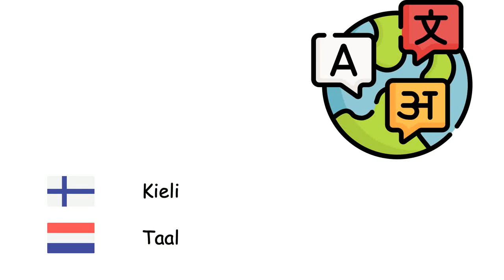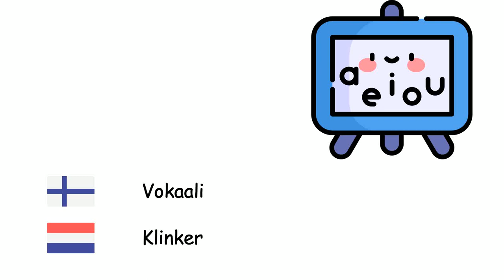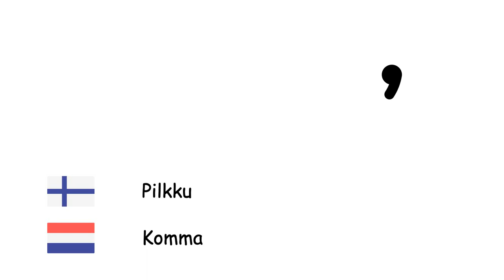Kielitiede (Hollannin kieli) (fi-nl)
Fone TV
fi-nl-36
Taalkunde (Nederlands)
Kieli - Taal
Virke - Zin
Kysymys - Vraag
Syntaksi - Syntaxis
Kielioppi - Grammatica
Verbi - Werkwoord
Substantiivi - Zelfstandig naamwoord
Adjektiivi - Bijvoeglijk naamwoord
Adverbi - Bijwoord
Pronomini - Voornaamwoord
Ääntäminen - Uitspraak
Aakkoset - Alfabet
Kirjain - Letter
Vokaali - Klinker
Konsonantti - Medeklinker
Viittomakielet - Gebarentaal
Välimerkki - Interpunctie
Pilkku - Komma
Piste - Punt
Kaksoispiste - Dubbelepunt
Heittomerkki - Apostrof
Kysymysmerkki - Vraagteken
Huutomerkki - Uitroepteken